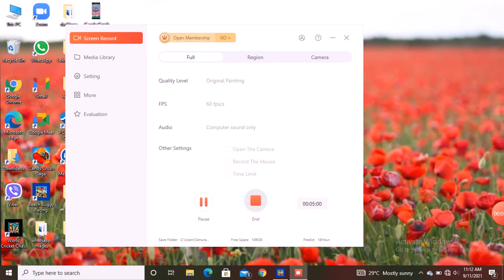බීබී රේසිං දන්න විදියට් ගහමුත Beach Buggy Racing El Zipo With Shortcuts ඔක්කොම ෂෝර්ට් කට් එක්ක හෝදේ.